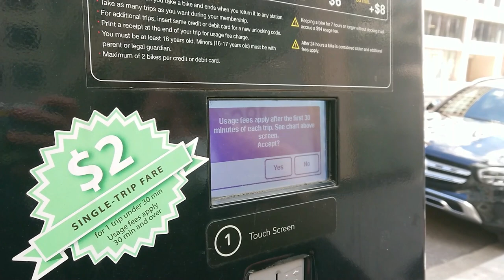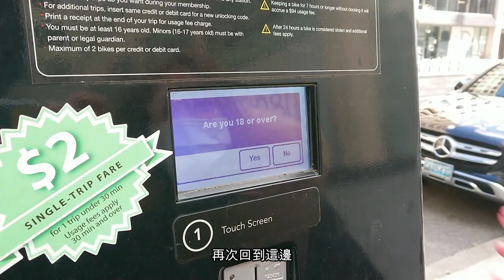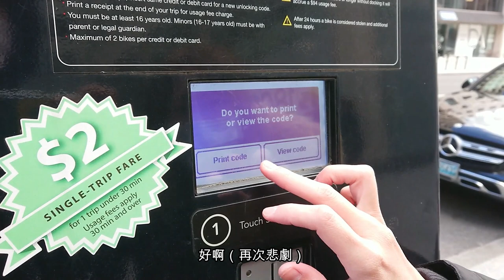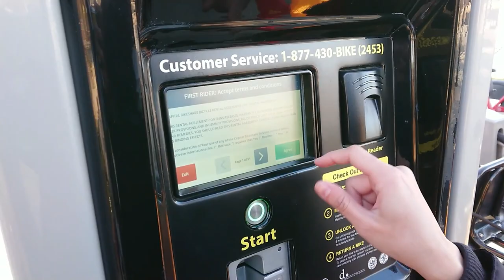U.S Vlog #3 D.C.一日遊。不負責任Capital Bikeshare🚲租借流程分享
3/6是我們第一次休假。當時史密森博物館群都因疫情還沒開放，只好走D.C.一帶免錢的紀念碑景點。